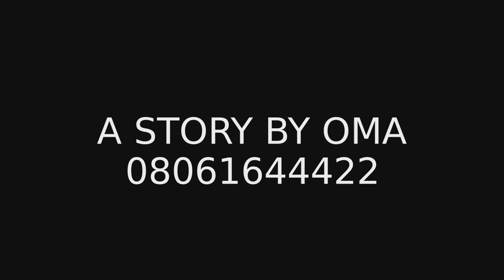Unified FC Goal in Playback and Slow Motion.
1st Goal Scored 3 Minutes into the Friendly Match Between Unified FC Vs Gladiators FC.

The Match Went on to be Later Abandoned.